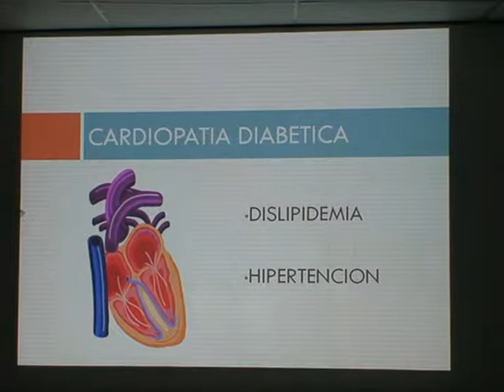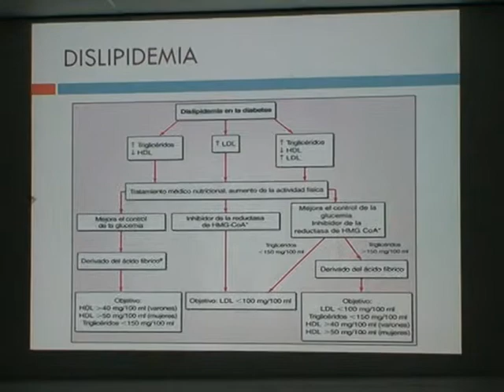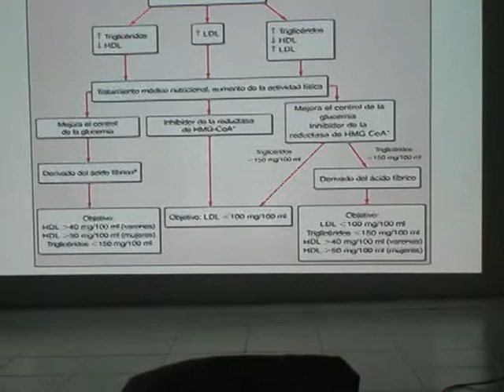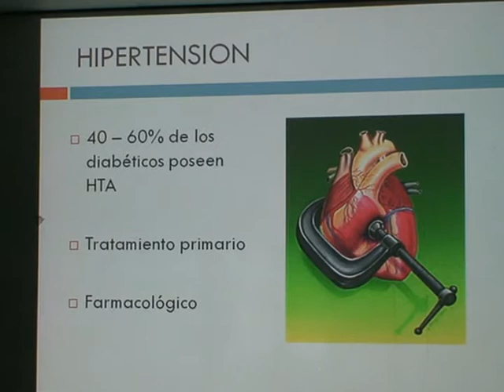Diabetes Mellitus (9) - Cardiopatía, HTA, Dislipidemia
Los estudiantes de primer año de Medicina exponen las complicaciones de la Diabetes Mellitus.
Núcleo Integrador de Nutrición y Metabolismo, 2009.
Programa de Medicina. Universidad del Quindío.